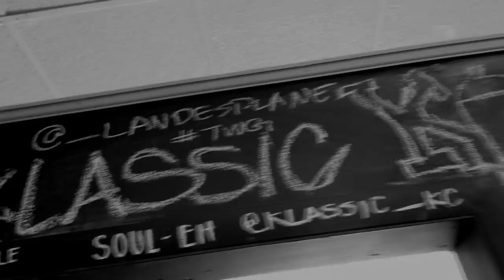KlassiC Cypher - Landes Plane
Landes Plane aka Tee-Jay Brown goes in!!!